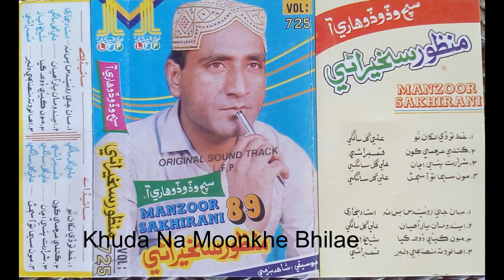Khuda Na Moonkhe Bhhulae Ihya Lod Ta Munhinje Dilbar JiMANZOOR SAKHIRANI LFP Volume 725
manzoor sakhirani
manzoor sakhirani Sad Songs
manzoor sakhirani Songs
manzoor sakhirani ooficial
manzoor sakhirani old songs
manzoor sakhirani ustad bukhari
manzoor sakhirani tabbasum
manzoor sakhirani ali gul
manzoor sakhirani qambrani
manzoorsakhiranistatus
manzoorsakhirani official